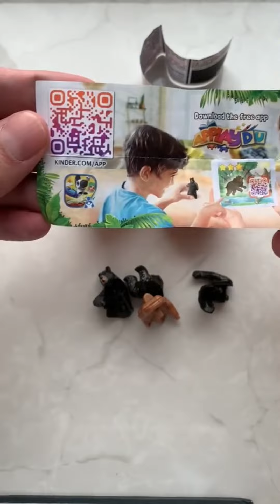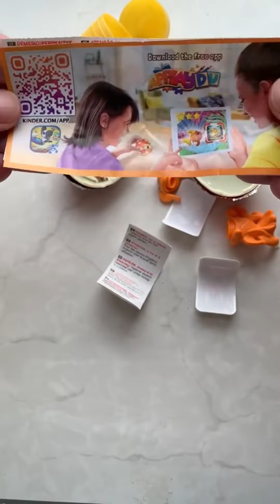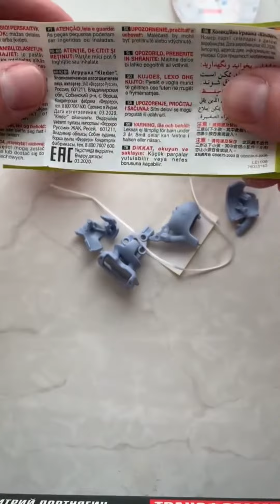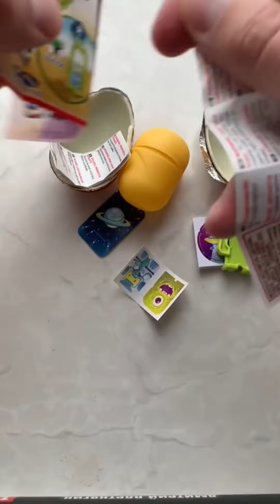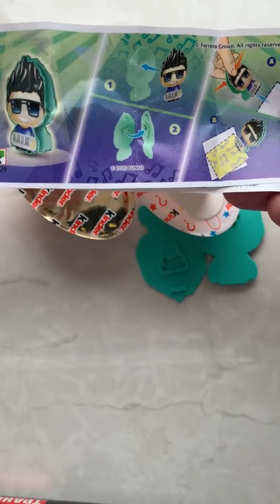UNPACKING 10 DIFFEREN KINDER SURPTRISE